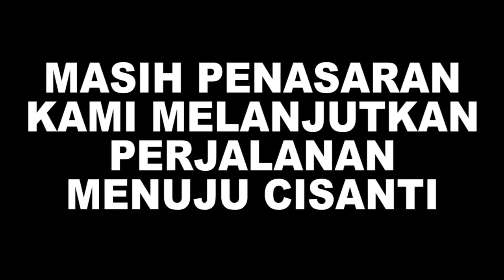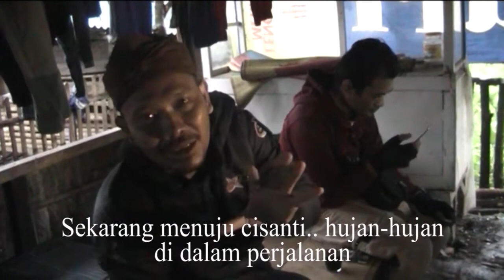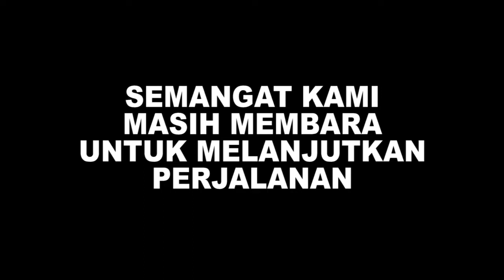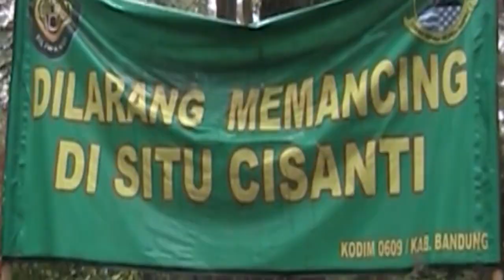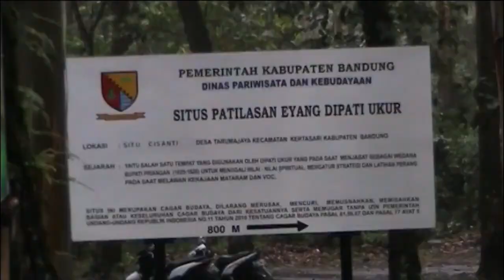SPOT MANCING DI BANJARAN DAN SITU CISANTI KABUPATEN BANDUNG - JARAMBAH # 1